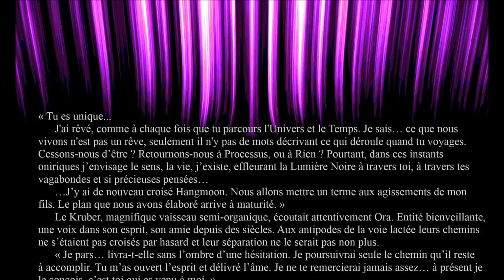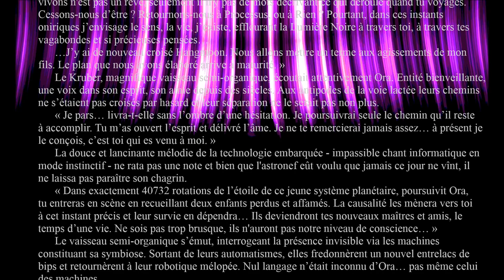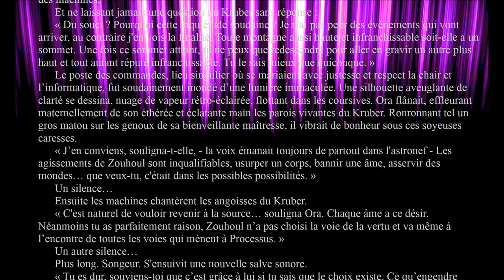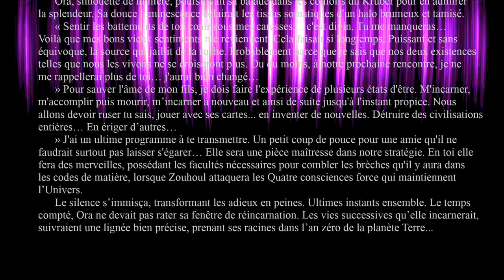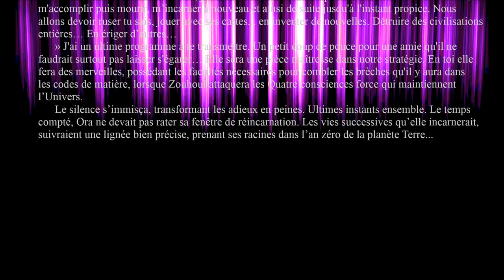Lumière Noire, Chapitre 1, "Aux portes des neuf planètes"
1er chapitre de la Bande Originale du livre, Lumière Noire, la conscience des atomes... "Aux portes des neuf planètes" (V2 2020)